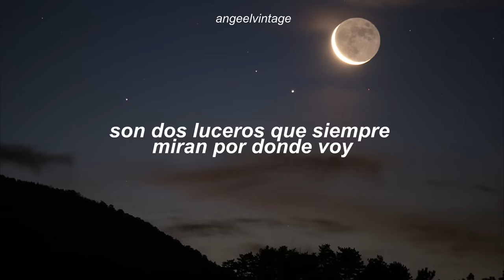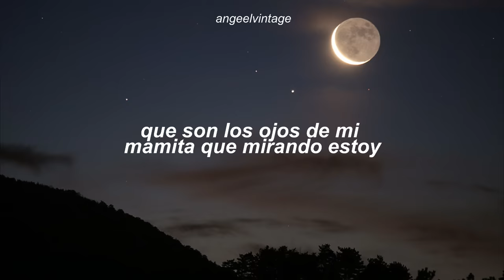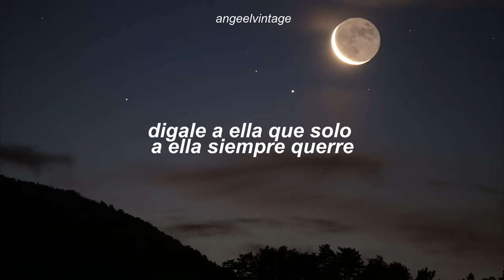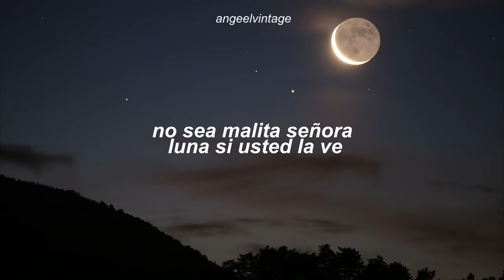Mi Linda Mamita (Señora Luna) - Juan Alava (Letra)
Artista: Juan Álava
Álbum: El Trovador de los Humildes
Fecha de lanzamiento: 2011

Muchas gracias por mirar mi vídeo, me ayudas demasiado con tu “me gusta” y no olvides suscribirte, espero te guste todo mi contendió y te pido disculpas si existe algún error en la letra, cualquier recomendación puedes dejarla en los comentarios.

Este canal tiene la intención de promocionar.
Si eres el artista y quieres eliminar algo, por favor házmelo saber

Ven en el cielo esos luceros resplandescientes,
Son dos luceros que siempre miran por donde voy,
Y a cada instante miro hacia el cielo porque parecen,
Que son los ojos de mi mamita que mirando estoy,
Señora luna ud que gira por todo el mundo
Puede decirle donde estaria mi linda mamita,
No sea malita señora luna si ud la ve
Digale a ella que solo a ella siempre querre
Digale a ella que solo a siempre querre.